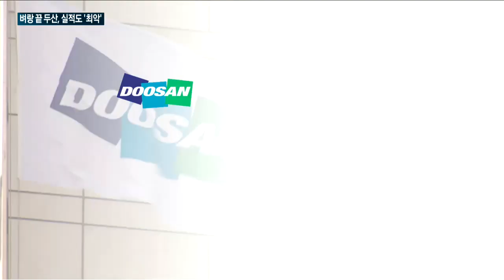벼랑 끝 두산, 1분기 실적도 최악…'3조 자구안' 두고 막판 고심·내부 진통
1분기 실적발표와 함께 두산중공업의 정상화를 위한 두산의 고민도 점점 더 깊어지고 있습니다.
배당금 포기, 두산솔루스와 두산타워, 모트롤BG, 클럽모우 골프장 매각…
추가 자구안이 나올수록 구조조정에 따른 내부 전통 또한 더욱 거세질 전망인데요.
지금으로부터 10년 전 '사람이 미래다'란 카피로 업계를 들썩였던 두산그룹!
두산그룹의 미래는 과연 어떻게 될까요?